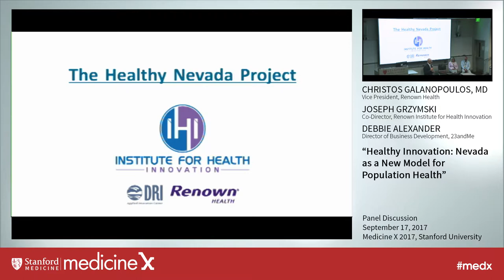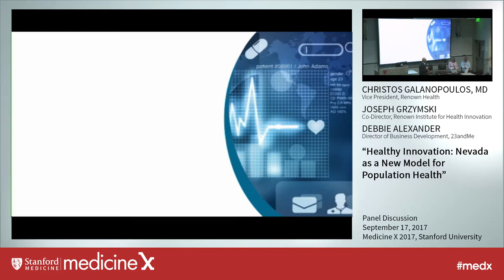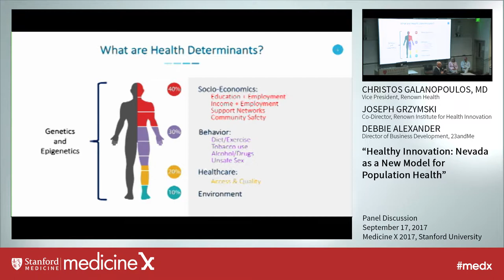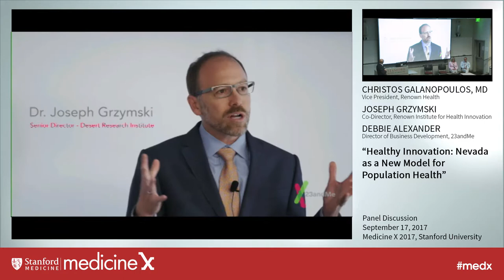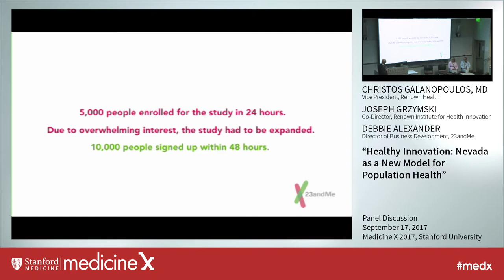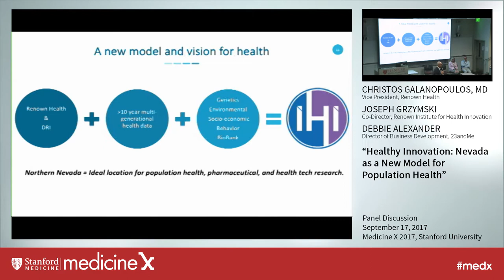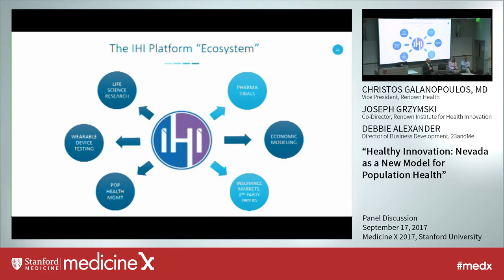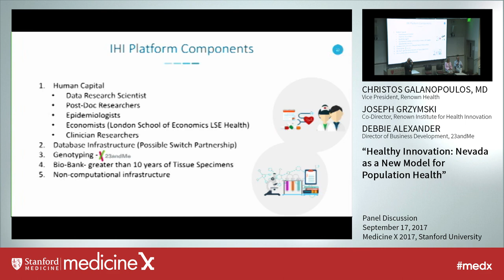Christos Galanopoulos, MD: Healthy Innovation: Nevada as a New Model...Panel Discussion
Having just launched one of the largest community-sponsored population health and genetics program in the United States and globally, the Renown Institute for Health Innovation, born from a partnership between Renown Health and the internationally recognized Desert Research Institute, and 23andMe, are changing how we think of population health and genetic research.

Learn how this unique collaboration recruited 10,000 Nevadans (including the Governor) in less than 48 hours, offering the opportunity for Nevadans from all backgrounds and walks of life to volunteer for research and gain access to their personal genetic information at no cost. The panel will discuss why this model has the potential to change our understanding of population health.

We will discuss how a team of doctors, data experts, environmental scientists, and one of the most innovative health tech companies are working together in combining genetic data with health records, population data, and detailed environmental research databases, to model public health risks ranging from disease and illness to the effects of air and water quality on the health of Nevadans.

Hear a story about how an environmental research institution, a locally owned, not-for-profit integrated healthcare network, and a personalized genetics company came together to do something big for Nevada. The panel will discuss how this pilot project went from an “idea” to launch in less than three months, recruited 10,000 Nevadans (including the Governor) from ages 18 to 88, and where it is now.

Hear from the professor who is building an infrastructure to apply this population health pilot to approximately 2.8 million Nevada residents – enabling researchers to build predictive models and to look for significant population health factors across demographic variables (gender, age, income, location), and distinct population health strata that consider community health, individual health, and chronic disease variables.

Hear from the President and CEO who has transformed the region’s largest health system’s approach to engaging with the community who has a vision for the future of healthcare that challenges existing models and goes beyond the hospital walls to address the health status of entire communities.

Hear from the Physician leader who is driving this innovative approach to the front lines in the management of cancer and empowering patients not only to participate, but ‘own’ their health choices and behaviors.

Hear from the Founder CEO and head of the team at 23andMe that launched the Genotyping Services for Research platform and the future of direct to consumer genetics testing and research.

Hear from this unique team of innovative thinkers who are attempting to change models of healthcare and how these changes may impact generations of families and has piqued the interest and collaboration of leading global institutions such as the team from the LSE Health at the London School of Economics.